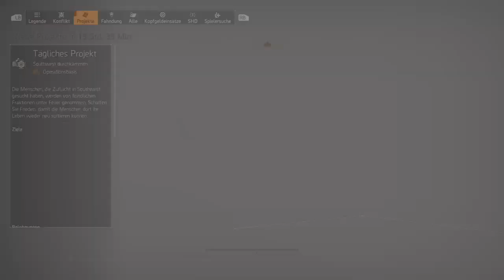Division 2 online Xbox one